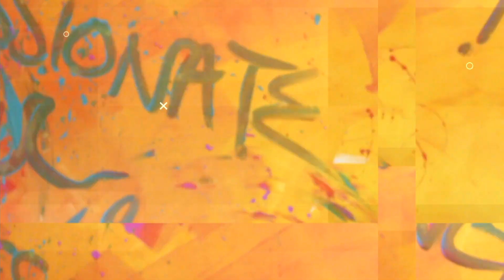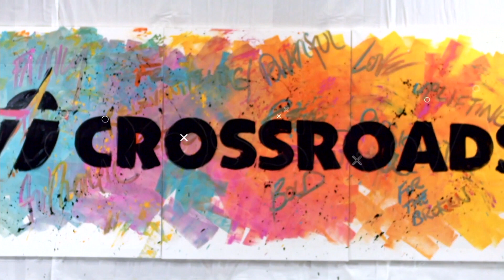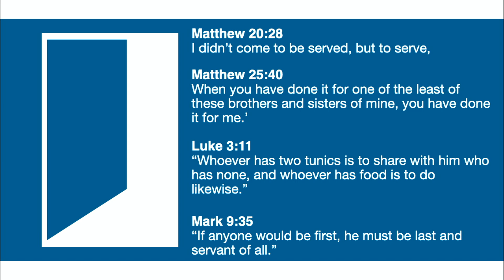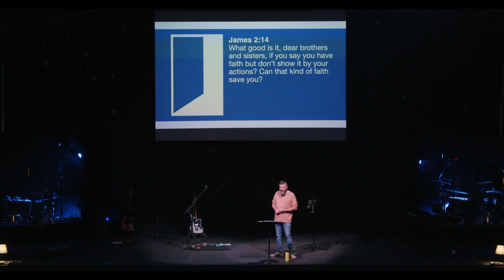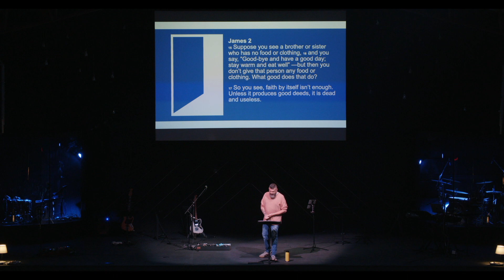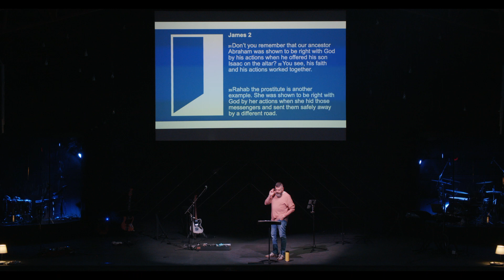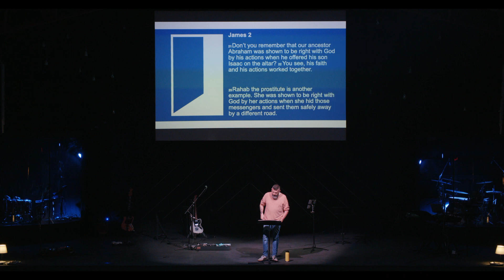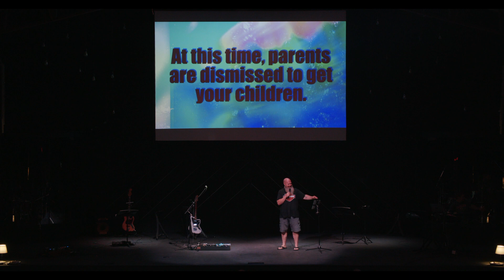WIDE OPEN: May Our Hands Be (Service)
Welcome! Join us for the fourth installment of our "WIDE OPEN series. This series will blow the door wide open on some great topics.